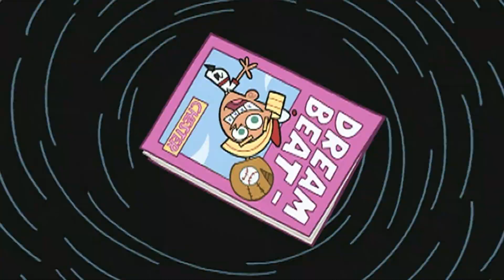Cosmo Und Wanda - Der beste Spieler der Welt (Deutsch) 2/4